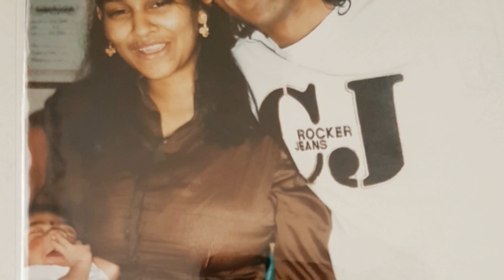Kiveshan Thumbiran : Artist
Kiveshan Thumbiran is a visual artist and instead of seeing technology as an antagonist to the arts, he’s embraced it as a medium.